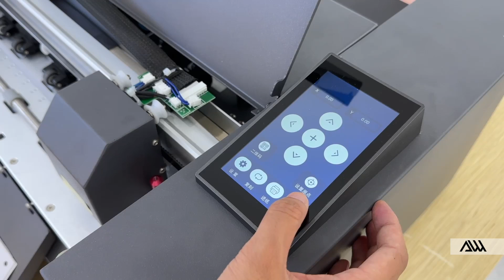Digital Die Cutter, Cut and Creasing at one time.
May leave message here or contact via
SKype 'zqw-na'
Wechat 'archangeloff'
if get any further questions.